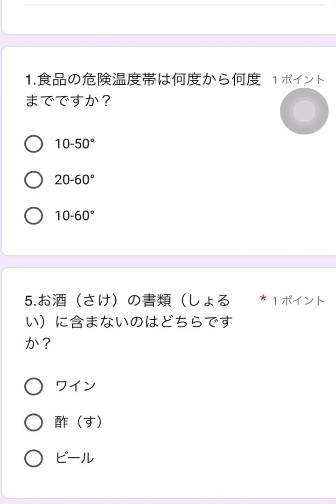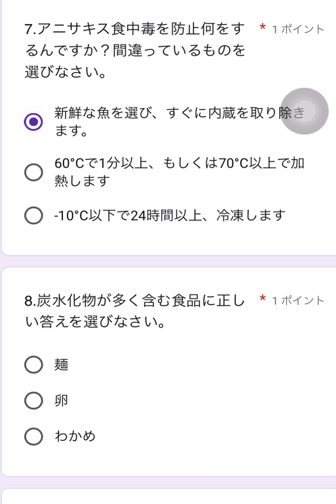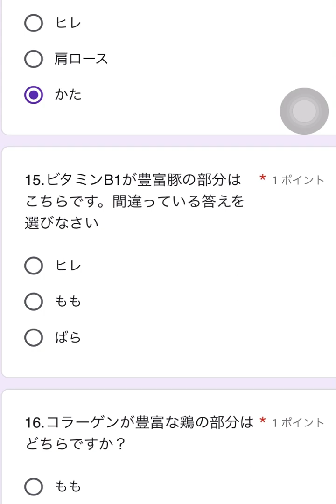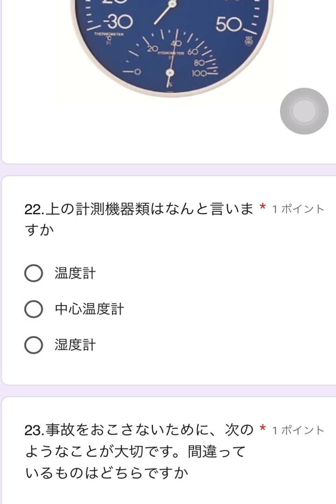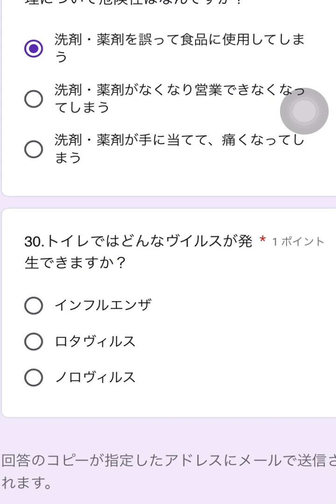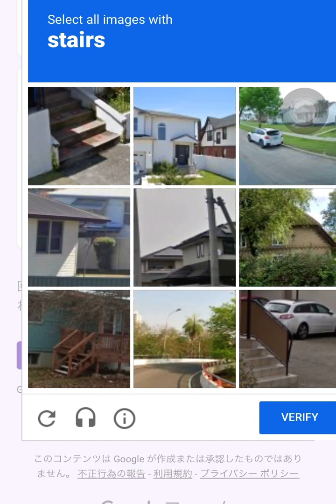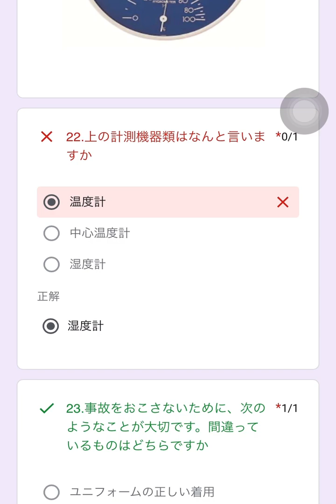311k@ssw food service moc test food service exam practice